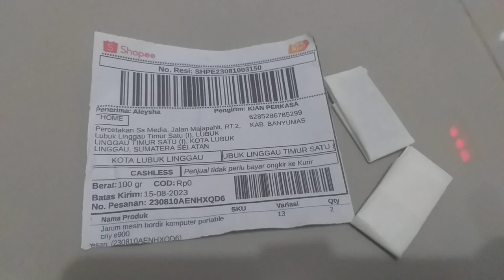Jarum mesin bordir portable CNY E900 dan E960 tahanan sekoci lubuk linggau sumatera selatan